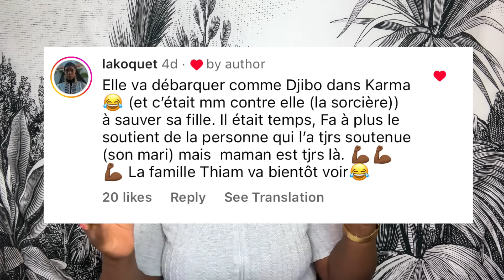Série - Baabel - Saison 1 - Episode 23 - LAÏLA ENCEINTE? 😱🔥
00:00 Intro
01:37 Invitée spéciale!
03:32 Nabou la poule mouillée!
05:36 Awa Cheikh!
07:32 Laila enceinte?

Ici je passe en revue et j'analyse tes meilleures séries africaines du moments.
Madame Monsieur saison 3, Impact saison 2, Yaay 2.0,  Karma saison 3, Salma etc